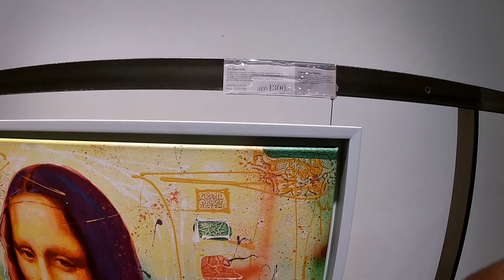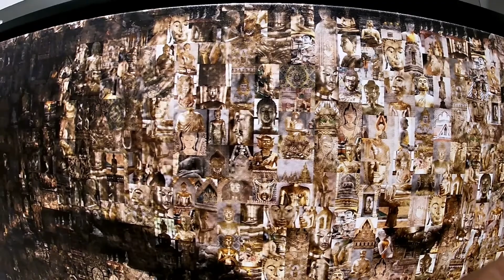City Center|Beautiful paint gallery | Gallery One|Dubai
jebz channel#Arts gallery#paint#drawings#photography#life#city center#gallery one